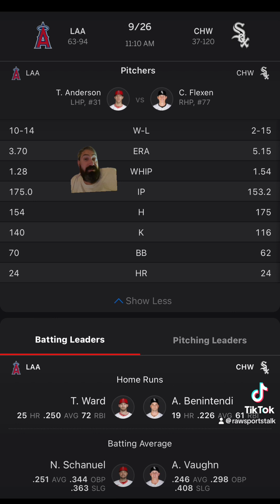Chicago White Sox VS LA Angels Free MLB Sports Betting Info 9/26/24